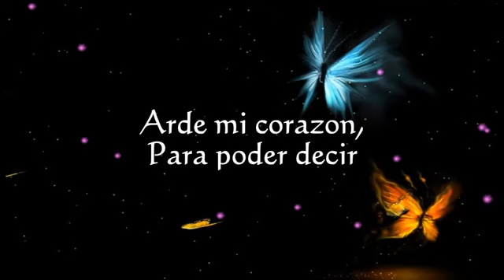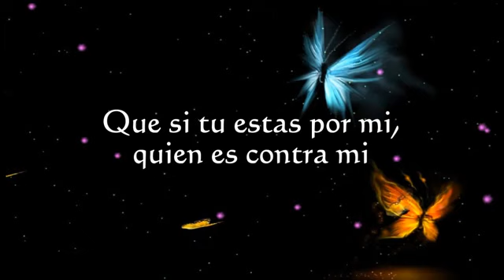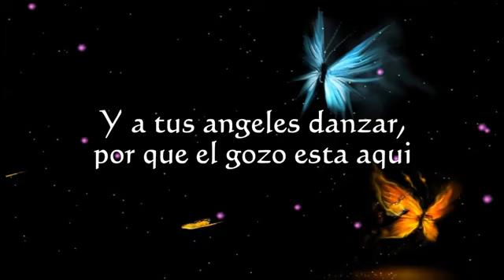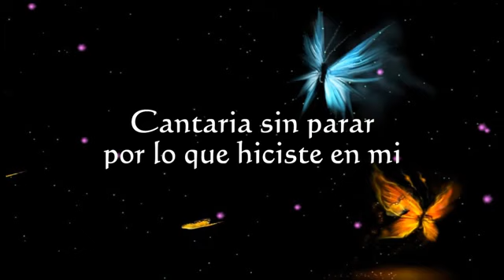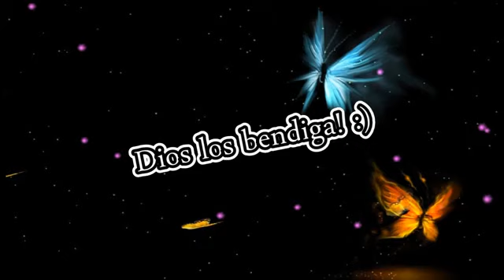LA CANCION FELIZ (Con Letra) : Don Moen